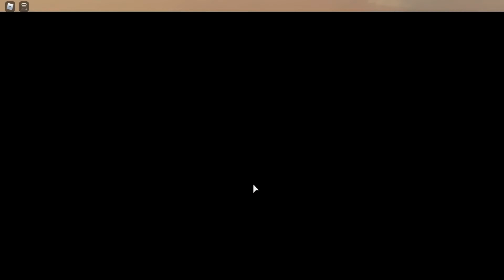DungeonDogs | Noob to Godly #1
Lets lvl up a bit